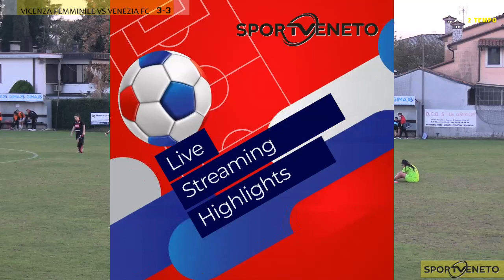PARTITA VICENZA VS VENEZIA FC 3-3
tutte le partite integrali le trovate su
sezione BoxVideo